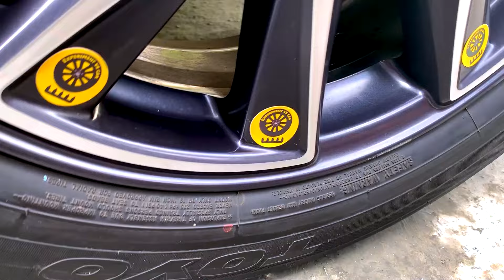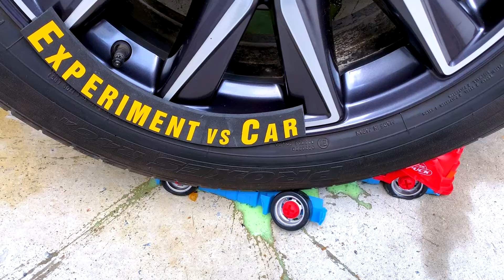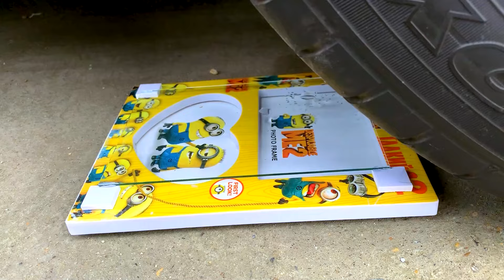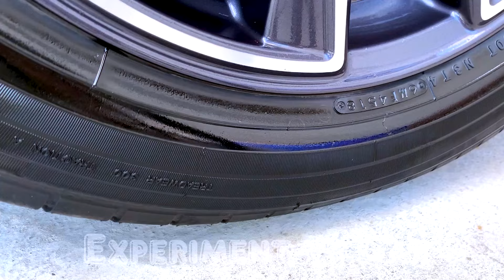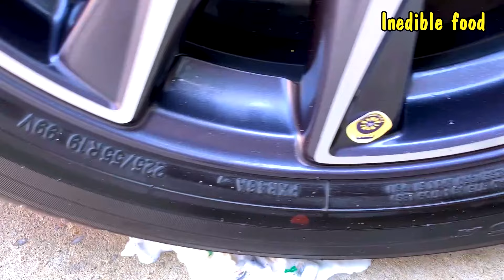Experiment ROCKET vs CANDY M&M vs CAR vs BATMAN | Crushing Crunchy & Soft Things by Car!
📺📺📺 Welcome to "Funny Crushing Experiment"
The best place to see THE MOST SATISFYING CAR TIRE CRUSH ASMR COMPILATION!